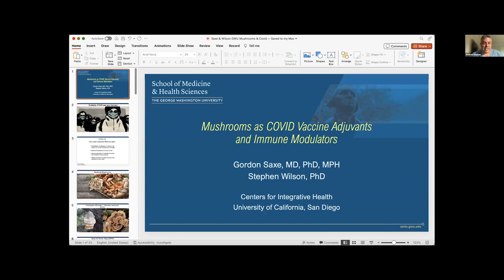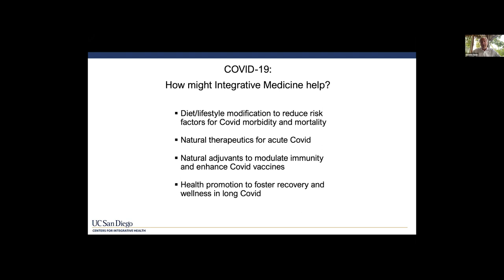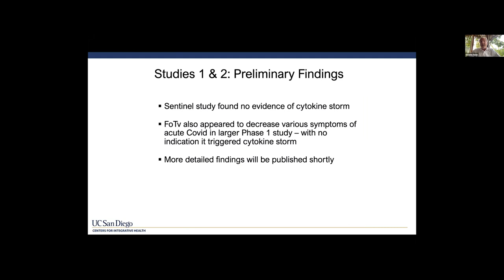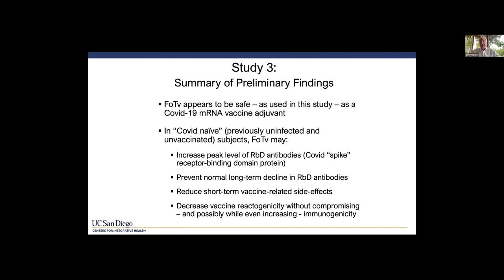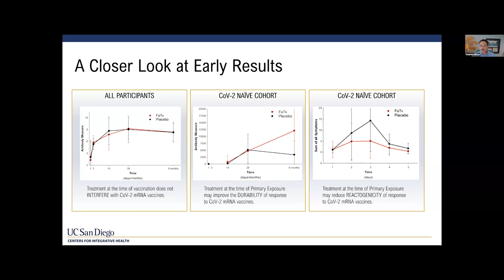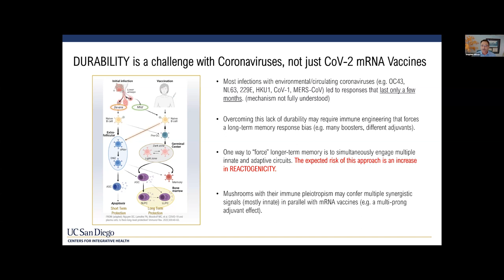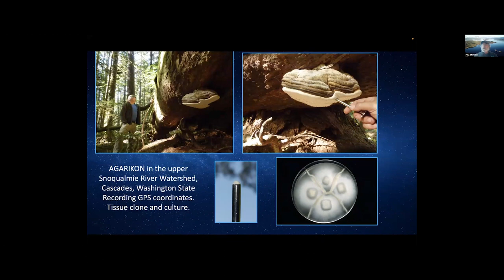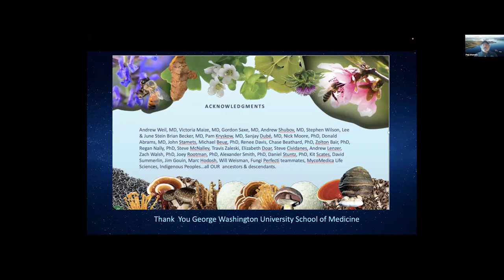COVID, Mushrooms, & Immune Modulators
Gordon Saxe, MD, PhD, Paul Stamets, DSci (Hon.), and Stephen Wilson, PhD, gave a talk on COVID, Mushrooms, and Immune Modulators at the GW Medicinal Fungi Conference.